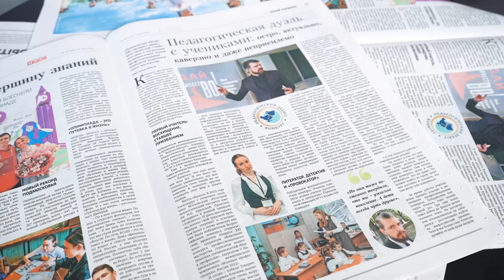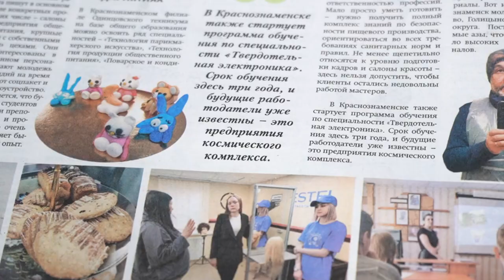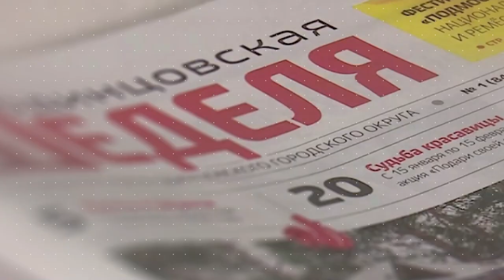Обзор газеты "Одинцовская неделя" 17.05.24